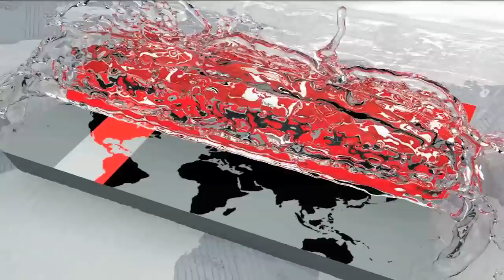ঐক্যফ্রন্ট ক্ষমতায় না এলে চরমপন্থিদের হাতে চলে যাবে দেশ | Hafiz Uddin Ahmed